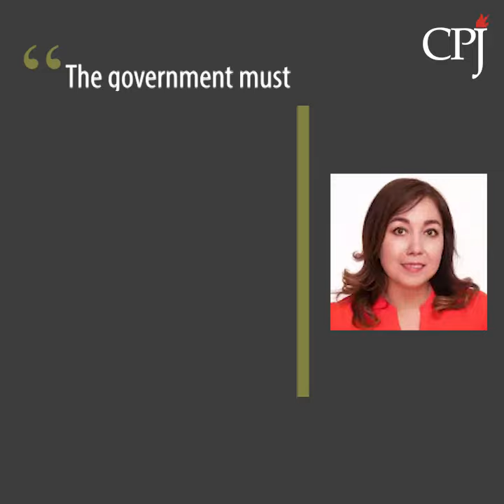Russian journalists arrested, detained, charged, summonsed during anti-mobilization protests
Dozens of Russian journalists were arrested, detained, charged, summonsed while covering protests spreading across Russia since President Putin announced a “partial mobilization” of military reservists on September 21. On that same day, Russian state media regulator Roskomnadzor announced that media outlets could be fined or blocked for spreading “false information” the partial mobilization order.